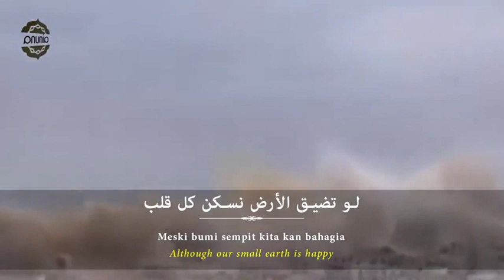Deen As Salam - Sulaiman Al Mughni (Gaza Clip) + lirik&arti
Deen As Salam, merupakan lagu dari Sulaeman Al Mughni yang menceritakan bahwa Islam itu adalah agama yang Damai, Agama yg selalu membawa perdamaian, kebaikan,, bukan kejahatan.

Jazakumullahu Khairan ^_^